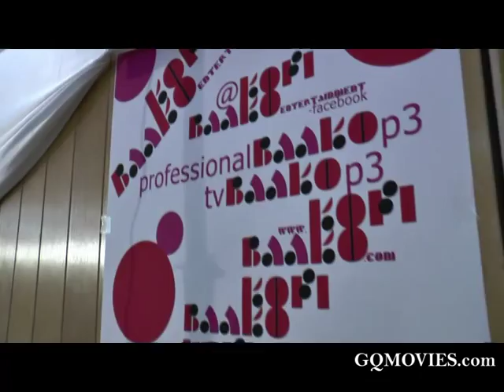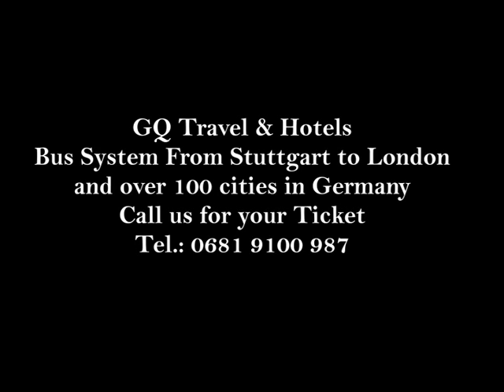GQMOVIES - The Mothers Day - Stuttgart 2014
GQ Travel & Hotels
Bus System from Stuttgart to London
and over 100 cities in Germany